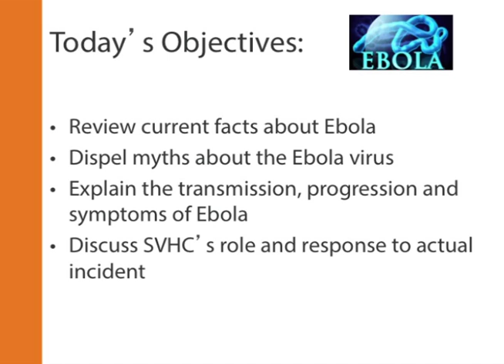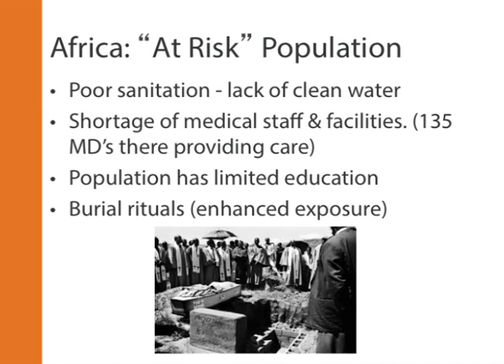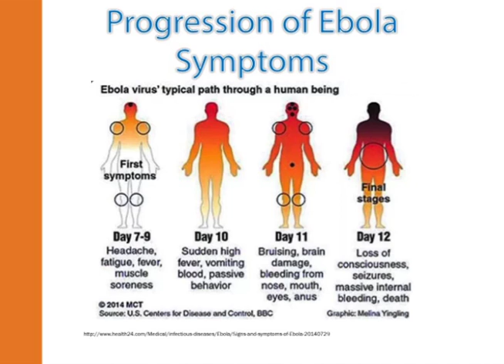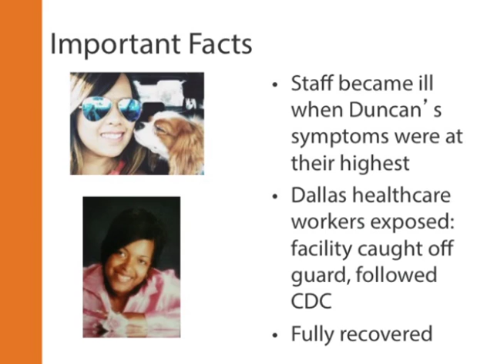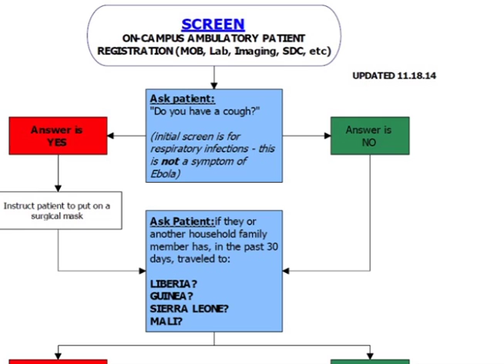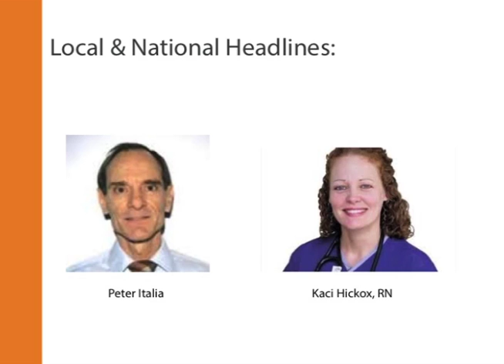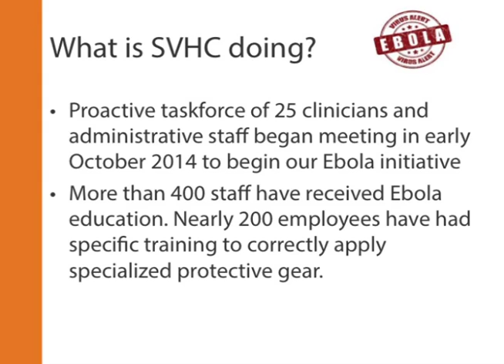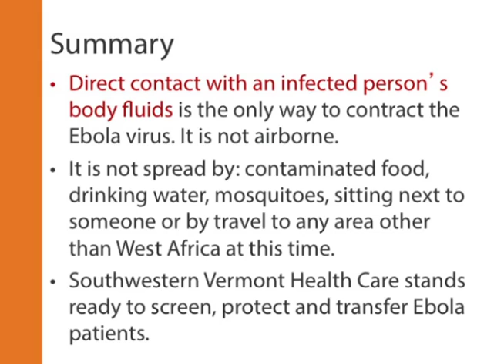Episode 1: Understanding Ebola